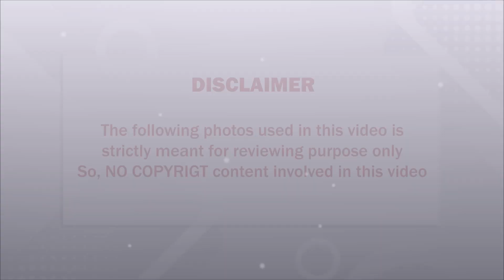விமான நிலையத்தில் திடீர் என கத்திய விஜய் மனைவி சங்கீதா..ஐயோ என்னாச்சு தெரியுமா??